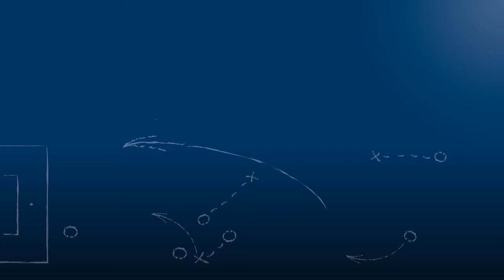Pressekonferenz nach SV Spielberg - Karlsruher SC II am 24.2.2018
Hinweis: Die Tonwiedergabe funktioniert aufgrund eines technischen Fehlers bei diesem Video leider nicht bei Mono-Wiedergabe, sondern nur bei Stereo-Wiedergabe.

"Der Fußball ist schon komisch..."
"Das das Spiel am Ende 1:1 ausgeht, ist eigentlich absoluter Wahnsinn."

Pressekonferenz nach der Begegnung SV Spielberg vs. Karlsruher SC II am 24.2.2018, dem 20. Spieltag der Oberliga Baden-Württemberg 2017/18 - mit den beiden Trainern der Mannschaften Tobias Winter (SV Spielberg) und Zlatan Bajramovic (Karlsruher SC II).

Das Interview wird präsentiert von der Select GmbH.